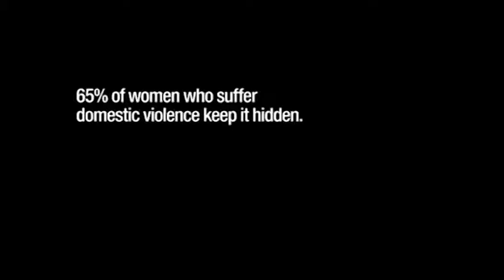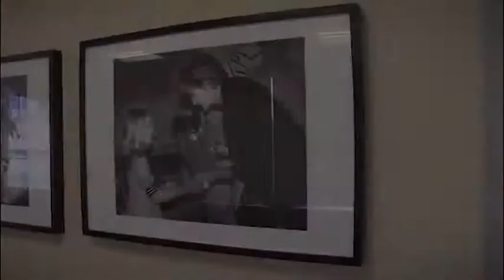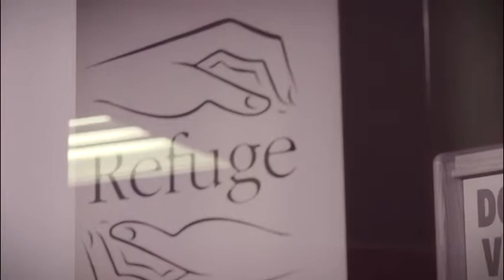The Chrissy B Show (12) - I Can Stop Whenever I Want To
Three former addicts talk about what used to control them, including one brave young man who talks about his addiction to pornography and how it ruined his life.